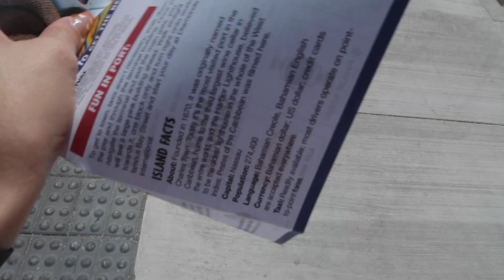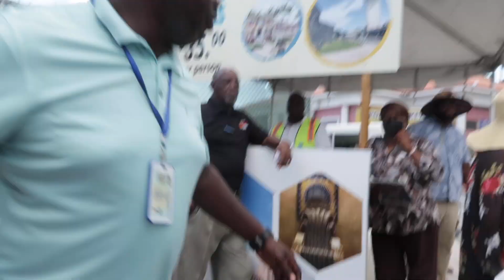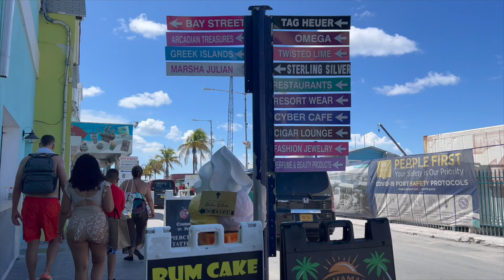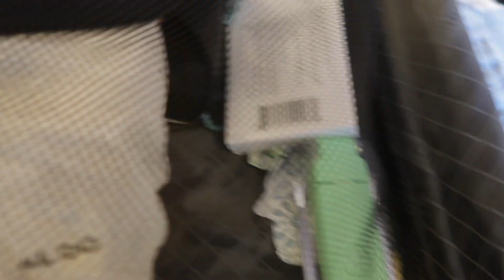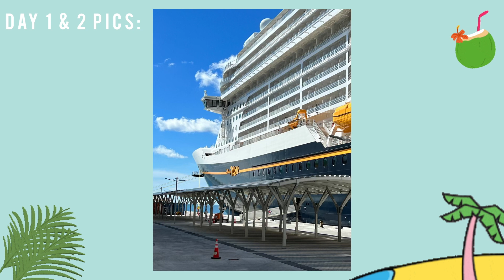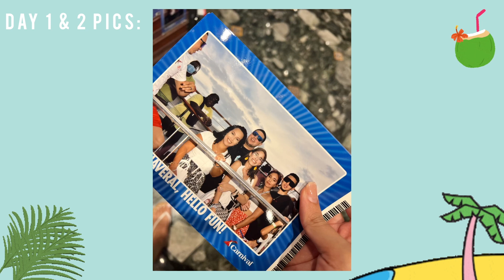Cruise Vlog Day 2: Nassau Bahamas, Captain Night + We Almost got in a Car Accident & More 🥹🌴🥽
Cruise Vlog Day 2: Nassau Bahamas, Captain Night + We Almost got in a Car Accident & More 🥹🌴🥽 - Day 2 was unforgettable for sure lots of laughs too on this vlog, During the day we spent it in Nassau, Bahamas | Went to the beach had a nice chill day! We did go in a random car ride to the beach that was leggit the worst, we literally thought we weren’t going to make it alive lol, pretty scary but I vlogged it all which was a laugh after the scare moment 😅 And at night we got fancied up for the Fancy Captain Night Event which was amazing we took awesome photos, danced the night away & lots of more things happened so I hope you all enjoy it 💗✨🪸